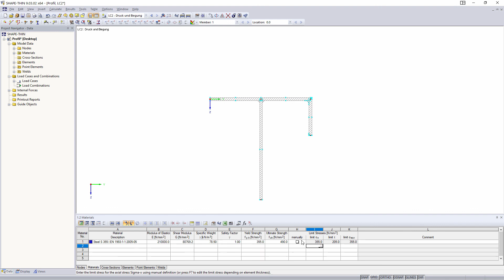[EN] [EN] FAQ 004929 | Bei der Berechnung eines Querschnittes in DUENQ erhalte ich eine Fehlermel...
Frage:
Bei der Berechnung eines Querschnittes in DUENQ erhalte ich eine Fehlermeldung, dass Fy nicht positiv ist.

Antwort:
Bitte definieren Sie in Tabelle 1.2 Materialien eine Streckgrenze und Grenzspannungen.

Die Streckgrenze ist für die Ermittlung der plastischen Querschnittswerte erforderlich, falls in den Basisangaben das Kontrollkästchen "Plastische Querschnittswerte" aktiviert ist.

Die Grenzspannungen werden benötigt, um die berechneten Spannungen den Grenzspannungen gegenüberzustellen.